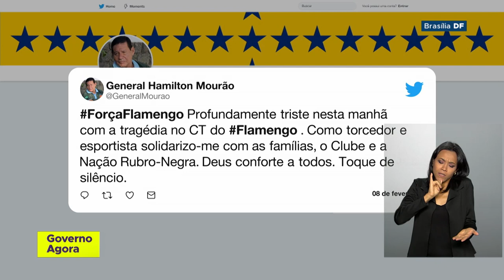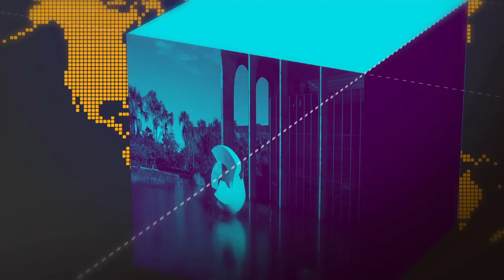Presidente Jair Bolsonaro melhora estado de Saúde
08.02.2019 - O presidente da República, Jair Bolsonaro, apresentou melhora nesta sexta-feira. Seu quadro é estável sem febre ou complicações. O presidente iniciou dieta líquida.